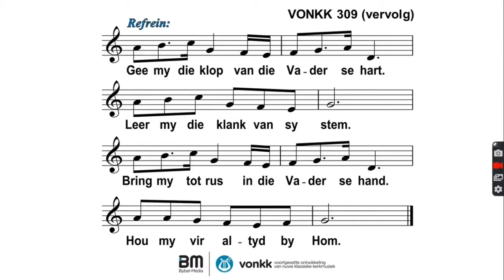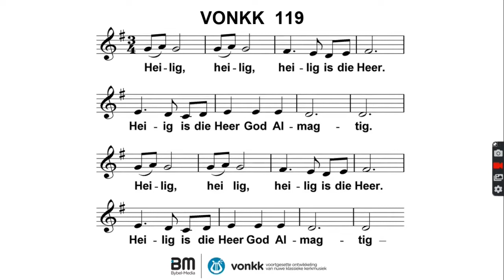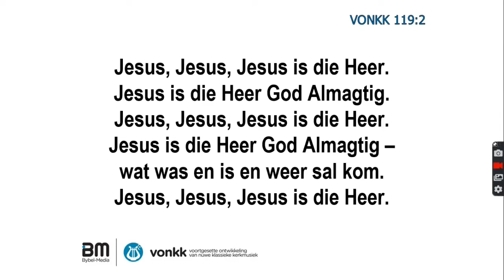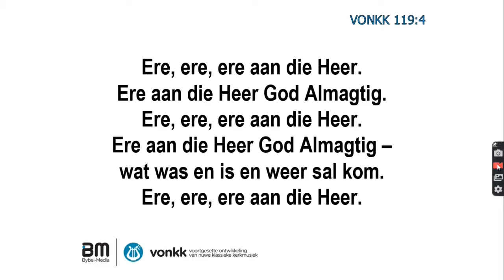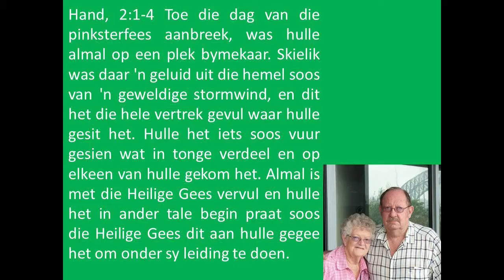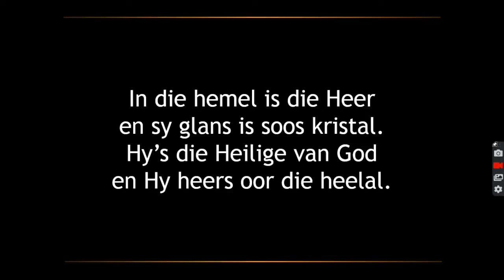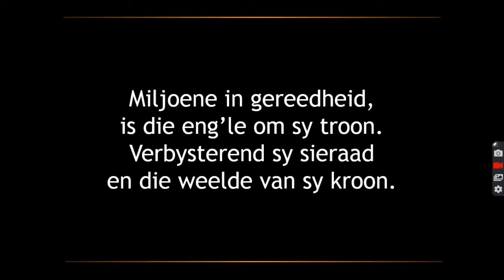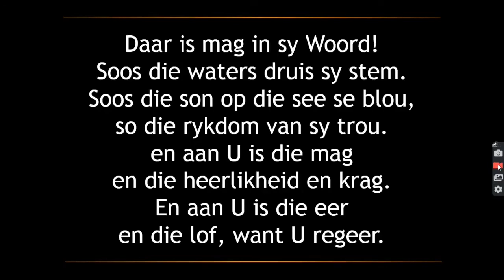2020/05/24 Erediens - Pinkster: Vonk van die Heilige Gees is vir jou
Frans
Met die uitstorting van die Heilige Gees het die Gees in die vorm van vuur op die dissipels afgekom (HD 2: 1-4). Die vonk van die Gees bied aan hulle nuwe moontlikhede. Van moedeloos, hartseer, verlate, alleen, onseker oor wat die toekoms inhou na predikers wat in tale praat en 'n nuwe manier van leef in mense se harte laat grondvat. Die Heilige Gees is ook vir jou en wil jou in jou omstandighede ontmoet om saam met jou 'n alternatiewe werklikheid tegemoet te gaan. Jy word genooi om die vlam van die Heilige Gees in jou lewe aan te blaas eerder as om dit te ignoreer en sodoende uit te doof.